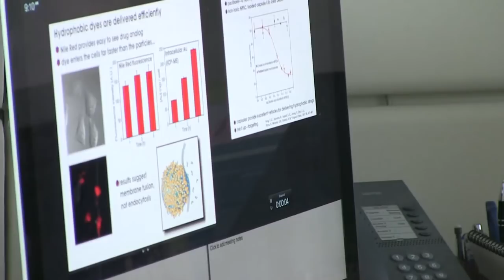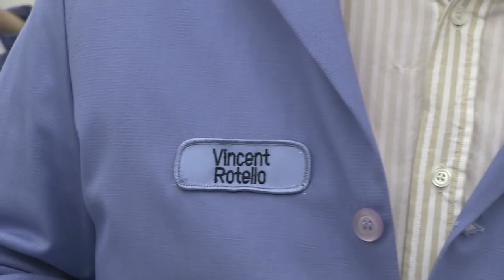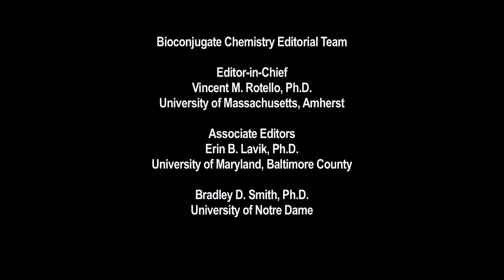A Day in the Life of an EIC: Vincent Rotello, Bioconjugate Chemistry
Have you ever asked yourself “What does an ACS Publications Editor-in-Chief do each day?” Well, you’re not alone. We traveled to the town of Amherst, located in the Pioneer Valley of Western Massachusetts to check out the Day in the Life of Vincent Rotello, Editor-in-Chief of Bioconjugate Chemistry.